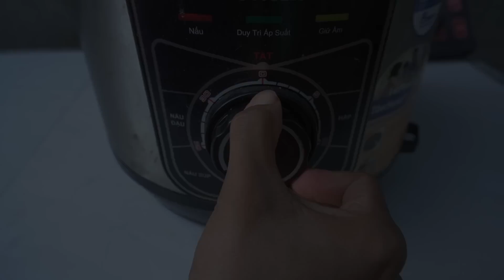This is how I grow pumpkins squash for my family to eat all year round